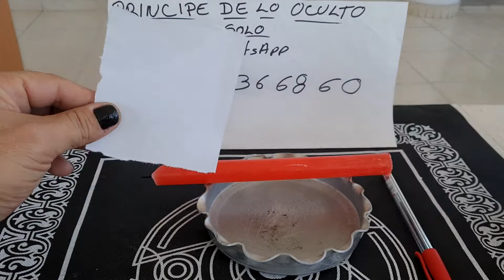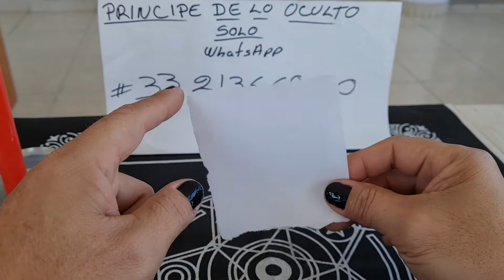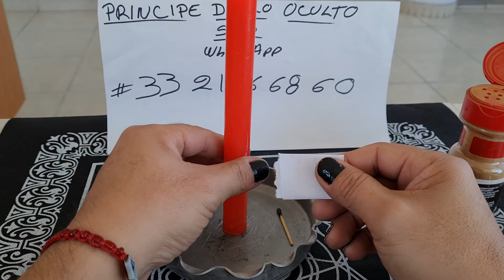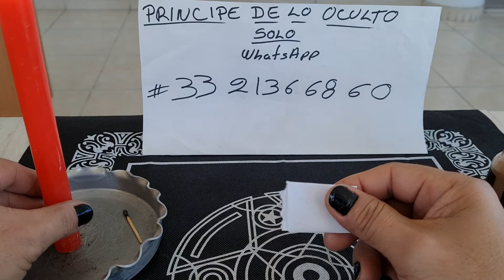HECHIZO 100%FUERTE PARA ¡¡CALENTAR A SU PAREJA!! 💑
Contacto